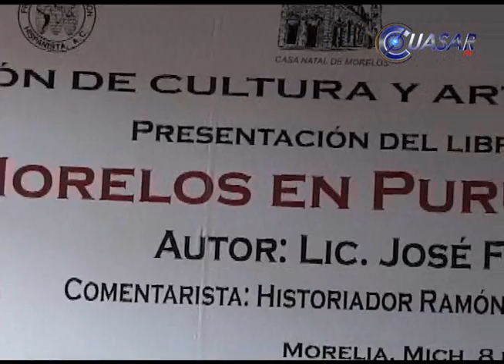Se presentó en el congreso de Michoacán el libro "Morelos en Puruaran" de José Fabián Ruiz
Se presentó en el congreso de Michoacán el libro "Morelos en Puruaran" del historiador José Fabián Ruiz. Este libro recoge una más de las múltiples vivencias del héroe independiente durante su recorrido por varios municipios michoacanos para respaldar la lucha libertaria...